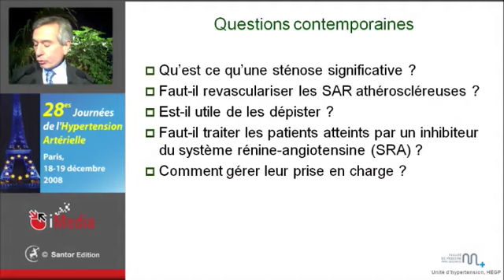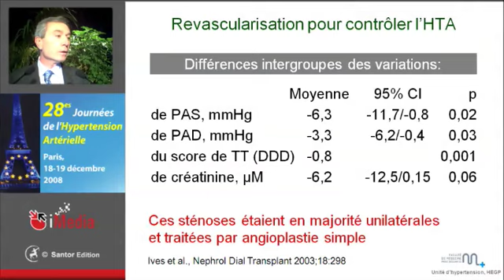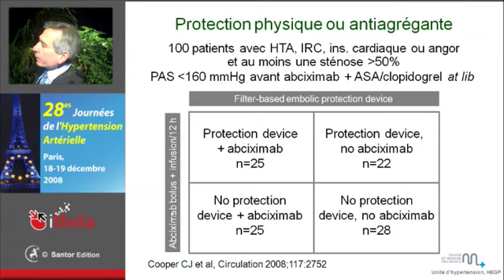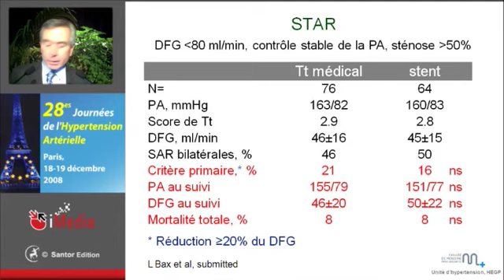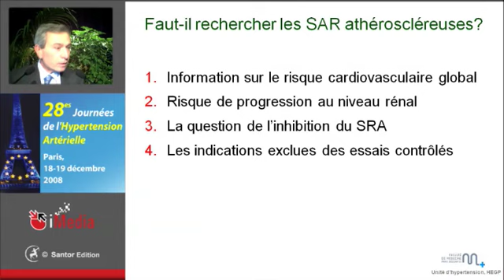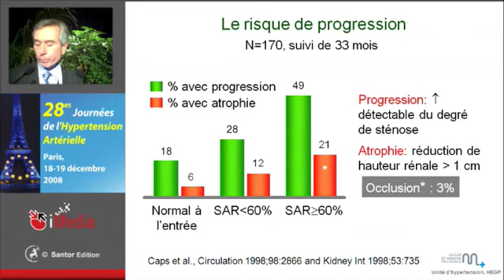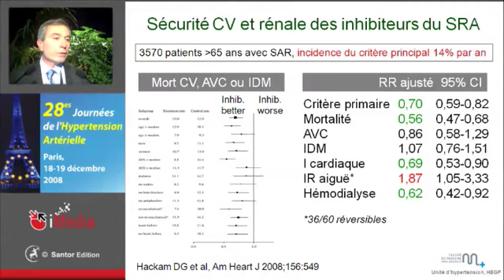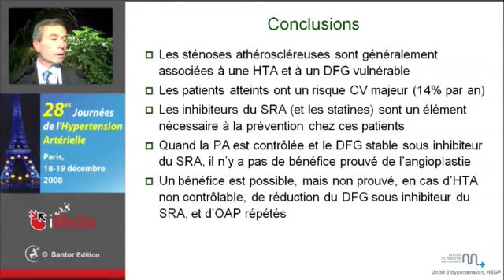Sténose athéromateuse des artères rénales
H.T.A  secondaire , sténose des artères rénales , athérosclérose